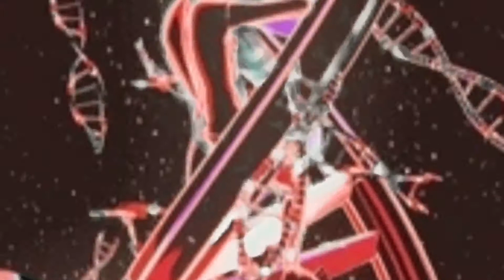July 2, 2021 watch out stairs!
Heavenly ladder ahead